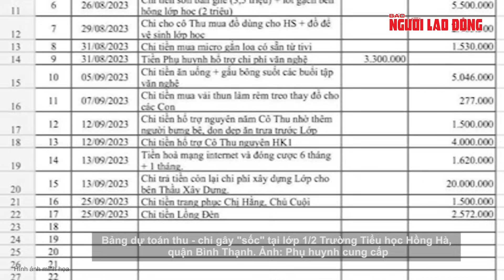Dự toán thu - chi quỹ phụ huynh 310 triệu đồng, giáo viên nói "đừng ý kiến" | Báo Người Lao Động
Bản dự toán thu - chi quỹ phụ huynh lớp 1/2 Trường Tiểu học Hồng Hà (quận Bình Thạnh, TP HCM) khiến nhiều phụ huynh "sốc" khi có những khoản chi vô lý như tiền hỗ trợ cho giáo viên; nhờ thêm người bưng bê, dọn dẹp

Link bài viết trên Báo Người Lao Ðộng - MỜI ĐỌC